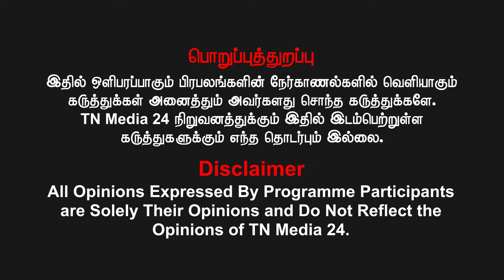"சவுக்கு சங்கர் -க்கு இந்த தண்டணை பத்தாது!" - Theni Karnan | Savukku Shankar | Udhayanidhi Stalin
"சவுக்கு சங்கர் எல்லாம் ஒரு ஊடகவியலாளரா? போதையில் உளறும் இவர் ஒரு போலி ஊடகவியலாளர். சவுக்கு சங்கர் தேனி வந்தது எதற்காக? பெண் காவலர்கள் குறித்து இவ்வளவு இழிவாக பேசினால் காவல்துறை வேடிக்கை பார்த்துக் கொண்டிருக்குமா? என்னை பொறுத்தவரை சவுக்கு சங்கர் கைதானது எனக்கு சந்தோசம் தான்" - தேனி கர்ணன் ஆவேச பேட்டி

புதியன விரும்பு என்ற வாசகத்தோடு தமிழர்களின் நேர்மையாயான அரசியல் ஊடகமான நம் TNMEDIA 24 நிகழ்ச்சிகளை இனி லும் தனித்துவமாக பாருங்கள்.

வெல்க தமிழ்!